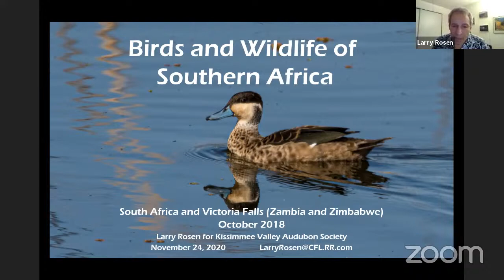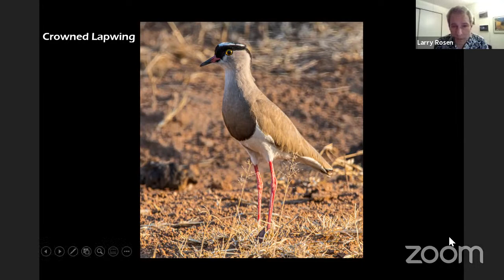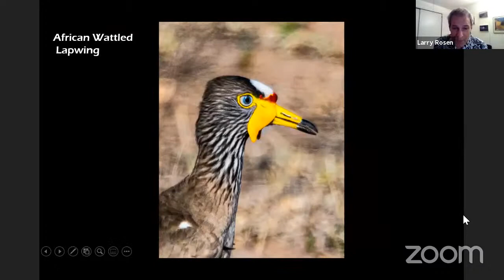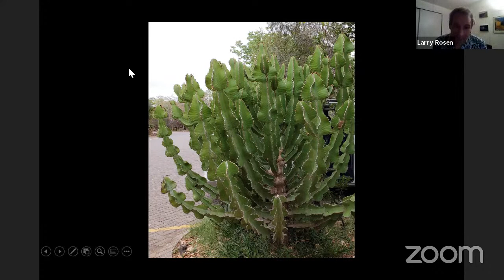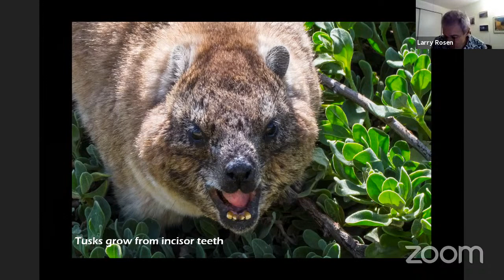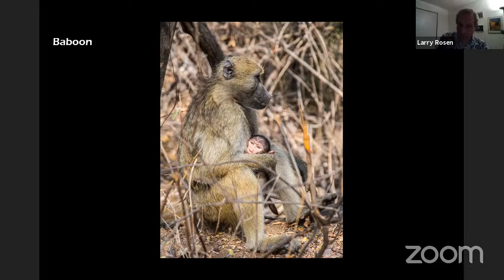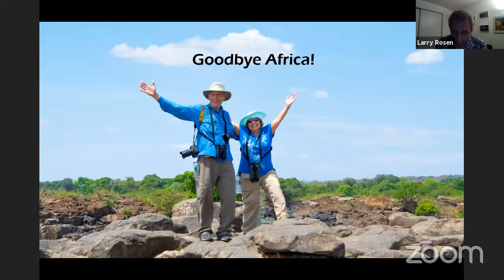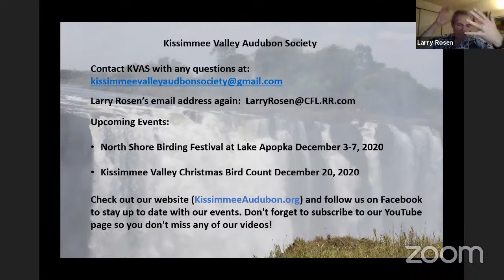Larry Rosen: Birds and Wildlife of Southern Africa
Larry will take you to several locations in South Africa on a bird and wildlife safari, with a side trip to Victoria Falls on the Zambia/Zimbabwe border. He will not be able to resist showing you some plants from the Cape Floral Kingdom, which has the most dense plant diversity in the world.

Larry Rosen is a retired Research Analyst and former KVAS President who enjoys traveling the world when it is more normal.